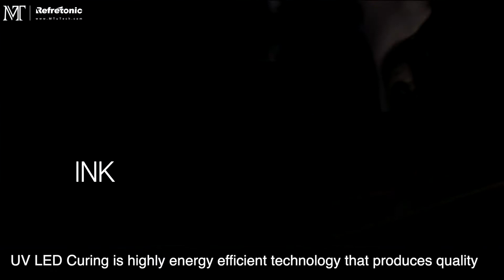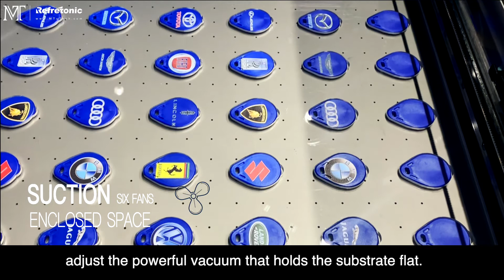UV Flatbed Printer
For rigid materials printing,  the sizes are available  at: 1.0x1.6m , 2.5x.13m,  2.0x3.0m  with Ricoh GH2220 printheads or with Ricoh Gen5 print heads
CMYK White or Varnish optional